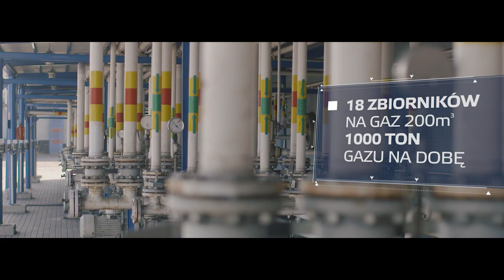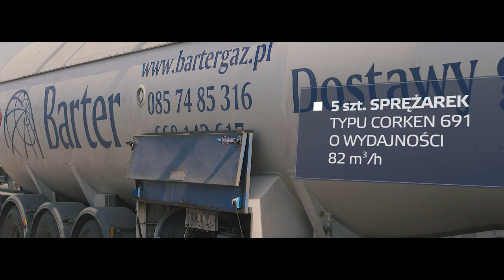Film reklamowy - Barter SA, produkcja 4e agencja reklamowa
Film przedstawiajacy jedną z gałezi działalności jaką prowadzi firma Barter SA. Filmy reklamowe, spoty reklamowe, animacje 2d, animacje 3d. billboardy sponsorskie, explainer video, Produkcja filmowa, produkcja spotów reklamowych, realizacja animacji.